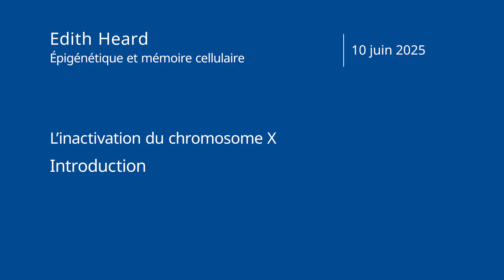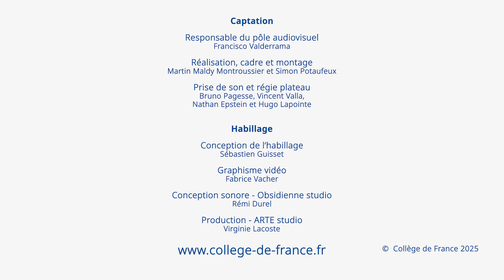L'inactivation du chromosome X (1) - Edith Heard (2024-2025)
Colloque 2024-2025 : L'inactivation du chromosome X
Conférence d'introduction du 10 juin 2025

Intervenantes :
Edith Heard, professeur du Collège de France
Claire Rougeulle, Institut Curie

Professeure : Edith Heard